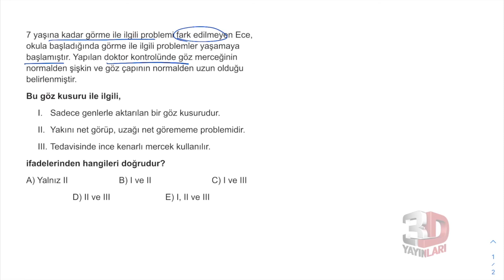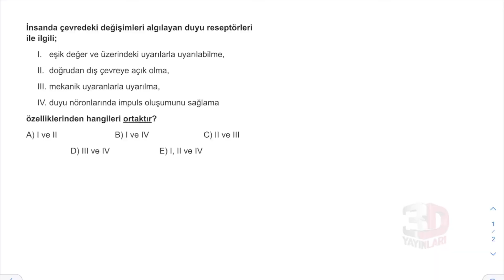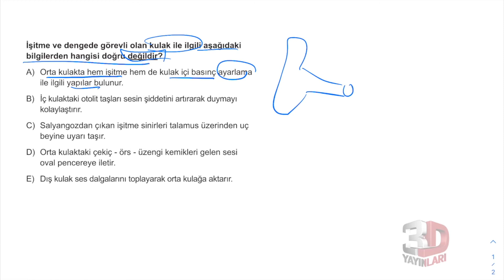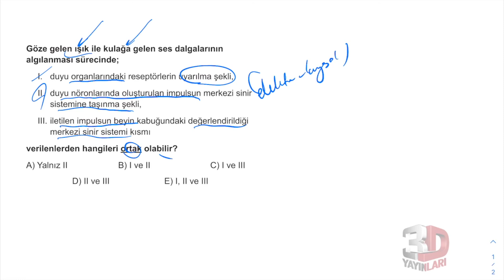AYT Biyoloji Soru Bankası Bölüm 01 Test 08